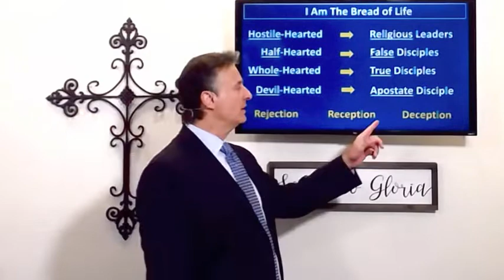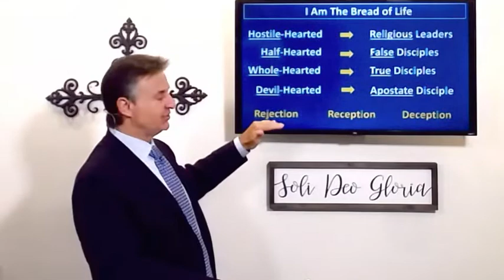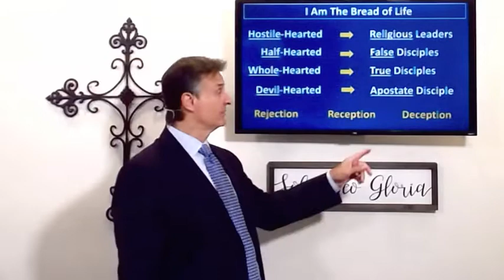I am The Bread of Life: Part 3 (John 6:60-71) Andrew Vuksic